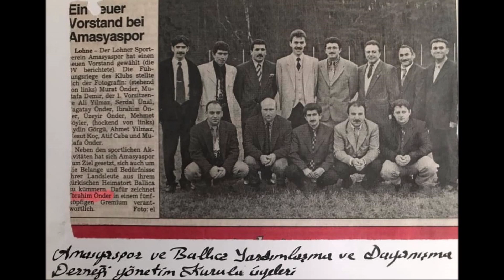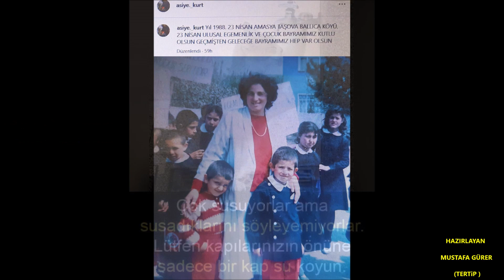1 . MAZiDEN KALAN GÜZEL RESiMLER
1- MAZiDEN KALAN GÜZEL RESiMLER

Maziden kalan güzel resimlerinizi, sayfafalarindan Fotograflarini paylastigim ve Fotograf  gönderen Arkadaslarima sonsuz tesekkür ederim Hakkinizi helal ediniz.

Yeni kliplerimden haberdar olmak istiyorsaniz sayet

    / tertip1
 Facebook sayfami takip için

HAZIRLAYAN VE SUNAN  : Mustafa GÜRER (tertip)